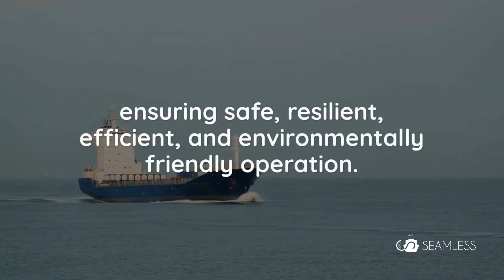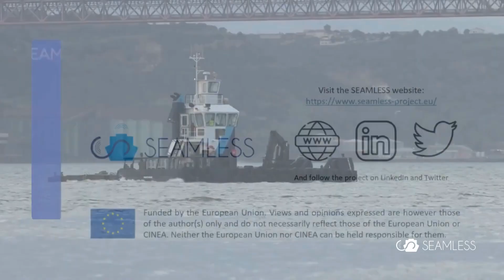The SEAMLESS Project Video